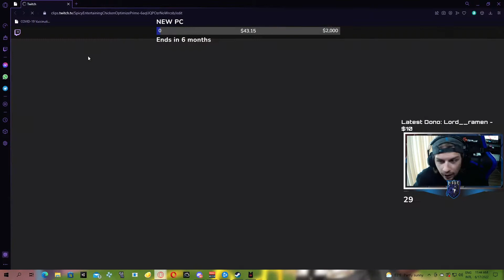*FLAWLESS NO HIT MAX DIFFUCLTY* Full Demo Playthrough Cult Of The Lamb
It might not be the longest demo to flawless but it was still a fun challenge! Max difficulty is no joke. I was also able to learn some of the best weapons, cards, and spells so it was worth it!

0:00 - Intro
1:25 - Runs